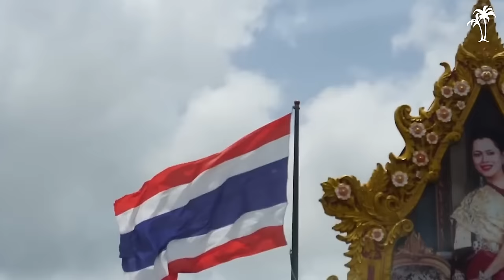10 Easy Ways to Recognize Ladyboys in Thailand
Ladyboys, also known as kathoeys in Thailand, are individuals who identify as male but were assigned female at birth. They are an integral part of Thai culture and can be found all over the country, especially in tourist areas in Bangkok, Pattaya, and Phuket. If you are visiting 'The Land of Smiles' and want to avoid any misunderstandings or awkward situations with Thai ladyboys, here are 10 easy ways to recognize ladyboys in Thailand.

00:00 Intro
01:01 1 - Her Height
01:28 2 - Her Voice
01:55 3 - Broad Shoulders/Narrow Hips
02:22 4 - Adam's Apple
02:47 5 - Hand Size
03:17 6 - Breast Size
03:45 7 - The Tuck
04:09 8 - Her Attitude
04:36 9 - Her Location
05:12 10 - Just Ask For Confirmation